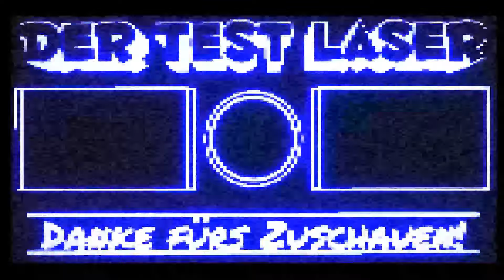Feinwerkbau 300S (1977) Holzschaft aufarbeiten(Laie) Part 2 | HD+ | German/Deutsch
Heute: zeige ich euch mein neues Gewehr was ich gebraucht gekauft hab, Feinwerkbau 300S leider trügt der äußere Schein das Gewehr ist komplett verrostet und im sehr schlechten Zustand, aber egal wir werden es versuchen so gut wie möglich zu restaurieren.

Multi Laser mein Hauptkanal!